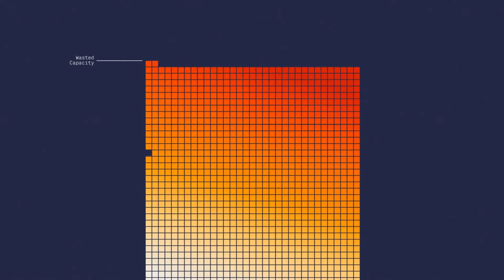IBM Research - Ireland Advancing Cloud with Memory Disaggregation (Short Version)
Here at IBM Research - Ireland, we are rethinking the very foundations on which the cloud is built . Our concept is to break the physical boundaries of data centre servers by disaggregating CPUs and memory into separate physical entities. This transforms the aggregated data centre memory to a single resource pool from which any CPU can draw resources. As requests arrive, the system can connect cores to memory on the fly, building platforms that match exactly the requirements. The advantages of memory disaggregation are manifold. First of all, with the same amount of resources we can serve many more requests. Secondly, memory-centric applications can now use all the memory available in the data centre, instead of being confined to the memory of a single server. Finally, memory and CPU can now be upgraded independently bringing more agility and modularity to the cloud service provider.

We are working under an EU funded project, dReDBox. The project is led by IBM Research Ireland, together with 10 industrial and academic partners across the European Union.

The dReDBox project is funded under agreement No. 687632 by the EC H2020 programme aspires to innovate the way we build data centres today, shifting to employing pooled, disaggregated – instead of monolithic, tightly integrated –  components. By doing so, the dReDBox proposition has the ambition to lead to significantly improved levels of utilization, scalability, reliability and power efficiency, both in conventional cloud and edge data centres.